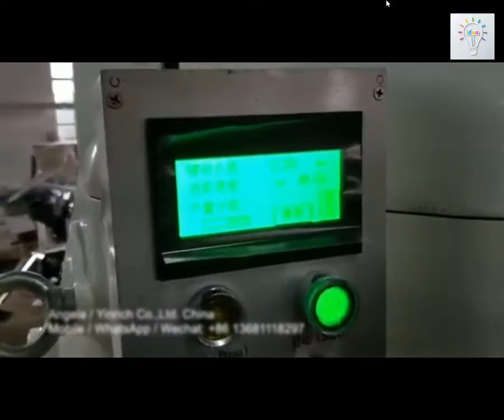خط انتاج جميع انواع الحلويات الصلبة والمصاصة واللبان العلكة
هذا الفيديو مقدم من قناة مشروع كل يوم  ,
خط انتاج الحلويات والمصاصة واللبان  العلكة
يعرض الفيديو أحد مصانع إنتاج خطوط الحلوى بمختلف أنواعها
أسعار خطوط الإنتاج والمعدات المعروضة في الفيديو مختلفة
يوجد معدات فردية للتغليف تبدأ من 25 ألف دولار ويوجد  خطوط انتاج تصل إلى 300 ألف دولار
كل خط إنتاج له مواصفات محددة وقدرة إنتاجية محددة وتفاصيل مختلفة له سعر مختلف